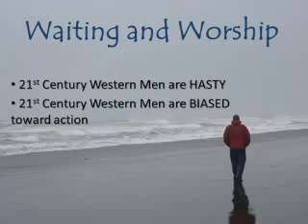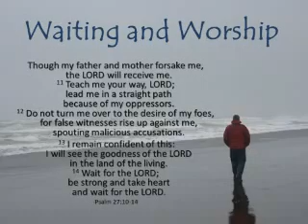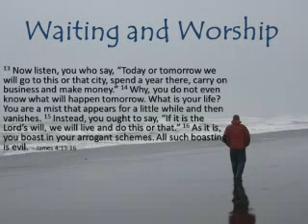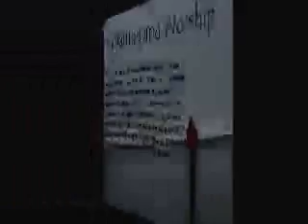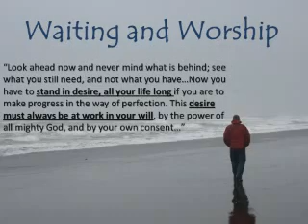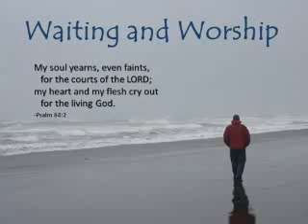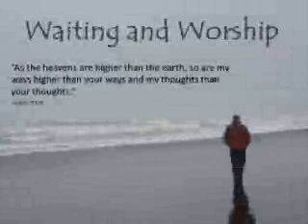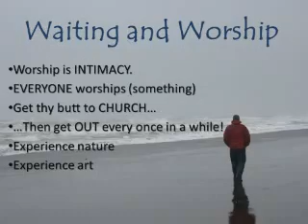2012 H.U.G.E. Men's Forum - Week 5 - Pastor Dan Hazen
H.U.G.E. Men of God
2012 Men's Forum
Pastor Dan Hazen
Allen Creek Community Church